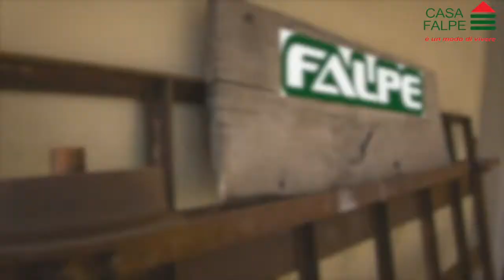Casa Falpe Lezzeno - Fine lavori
Casa Falpe è un modo di vivere! E cosa c'è di più bello che vivere in una casa con la vista sul Lago più bello del mondo, il Lago di Como?! Ecco, questo è quello che i nostri clienti di Casa Falpe Lezzeno, potranno vivere ogni giorno, grazie ai nostri Serramenti, Porte, Tapparelle domotiche!
Cura dei dettagli, scelte stilistiche di alto livello, massima luce e massimo isolamento, rendono questa abitazione una vera perla sul Lago di Como.
Scoprite nel servizio che vi abbiamo preparato, come grazie al nostro Sitstema Casa Falpe, attraverso Serramenti, Porte e Tapparelle FALPE potrete anche voi migliorare la vostra vita e il comfort nella vostra casa!